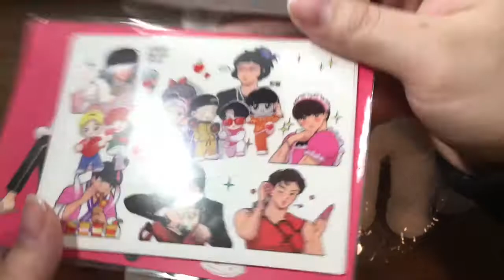[unboxing] Jin Doll by DOKIJIN1204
Welcome to the family little Doki Jin 💜